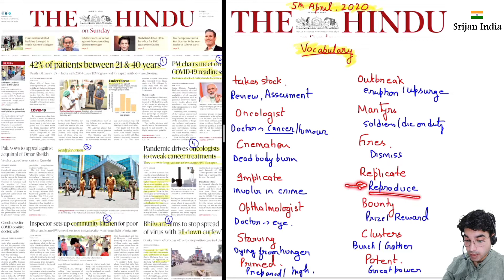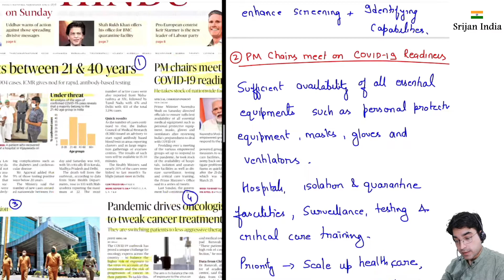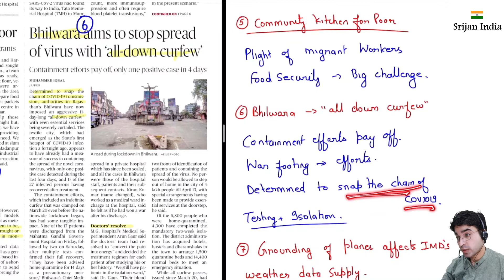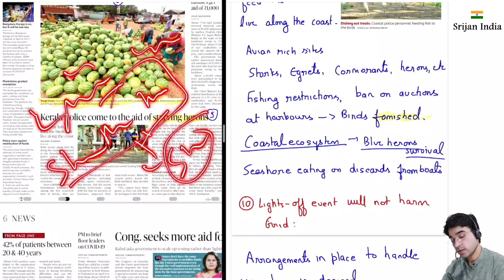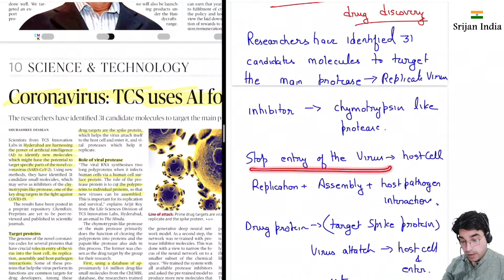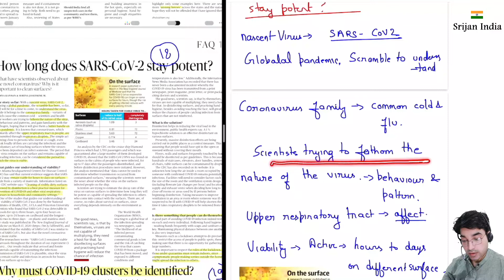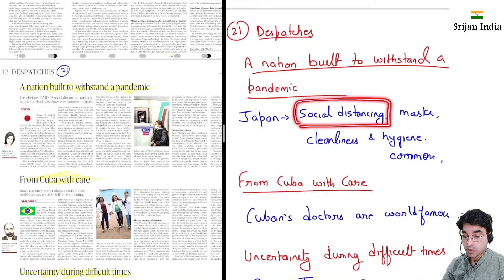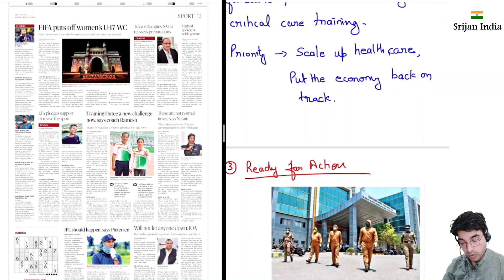5th April, 2020 | Newspaper Brief | The Hindu